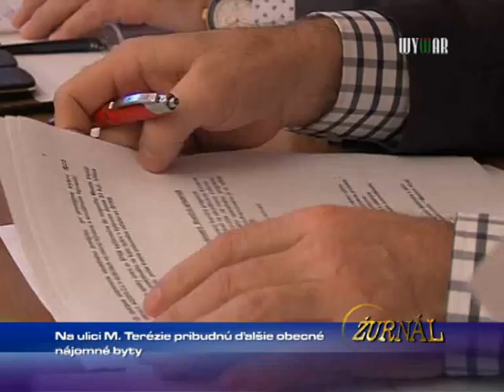Na ulici Márie Terézie pribudli nové byty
1569